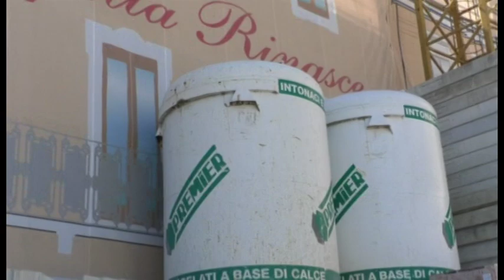Ricostruzione ferma, affondo di Romano